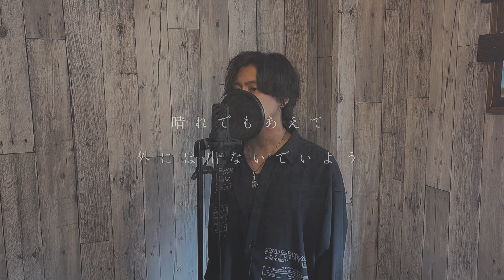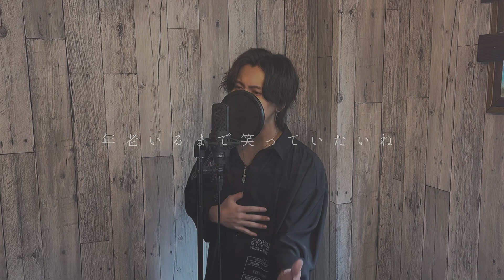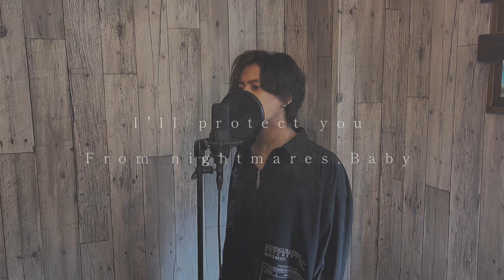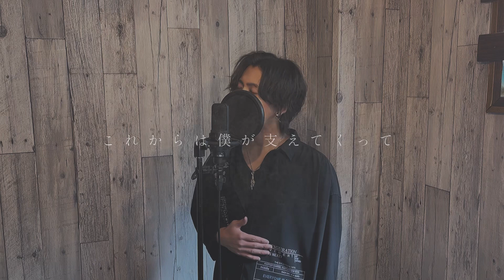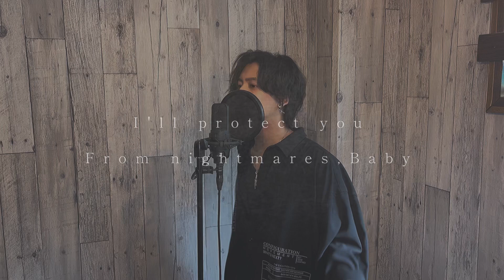W/X/Y/Tani Yuuki 歌ってみた【cover by Yuito】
Yuito各SNS

その他cover